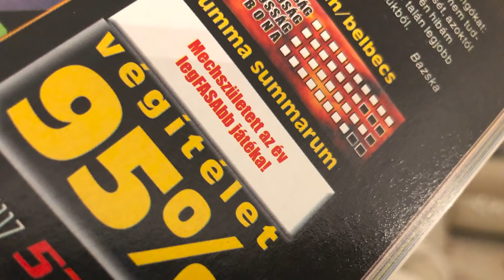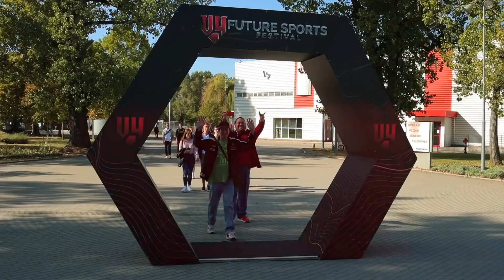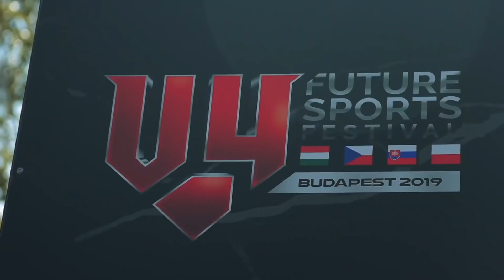Diadalmas E-SPORTPÁLYAFUTÁSOM dióhéjban!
Szeptember 21-22-én a V4 Future Sports Festivalon jártam, és ahogy elnéztem a rengeteg gamert, eszembe jutott, hogy ez egy remek alkalom lenne összefoglalni a saját "játékoskarrierem".

Ha szeretnél velem együtt dolgozni egy videós projekten vagy egy fasza műsorvezetőre van szükséged: